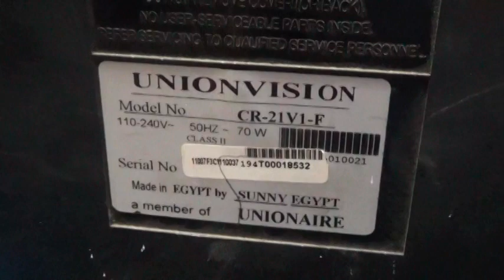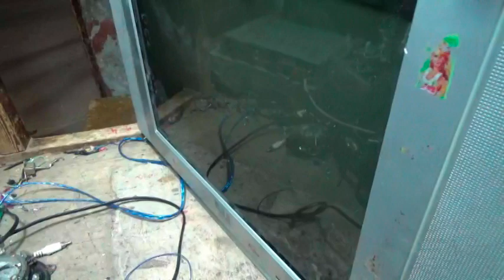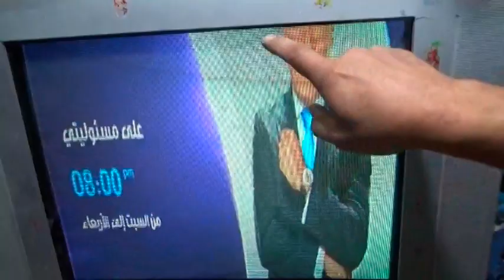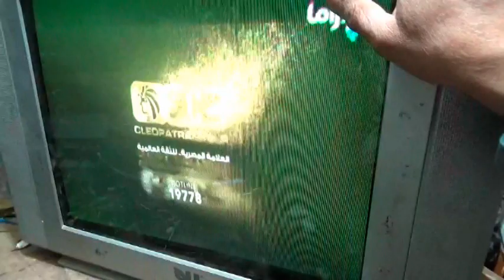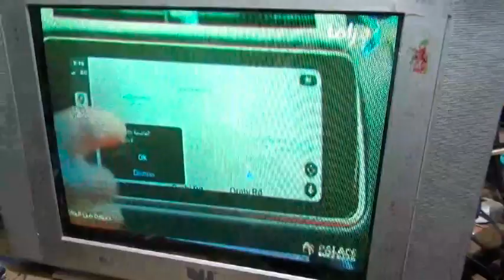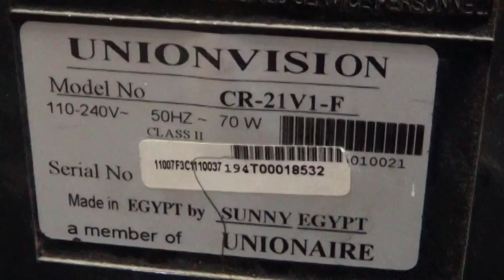تعديل يوك شاشة تخين الى يوك شاشة رفيع فى شاشة فلات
((لدعم القناة ماديا لتعم الفائدة للجميع   فودافون كاش 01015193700))

جروب صيانة واصلاح التلفزيون والريسفر والشاشات
صفحتنا  الكترونيات على الفيس بوك
اميلى الشخصى على الفيس بوك
اميلى على تويتر
مع تحيات
سمير حسانين
مصر - المنصورة  - ميت سلسيل
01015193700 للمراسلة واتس